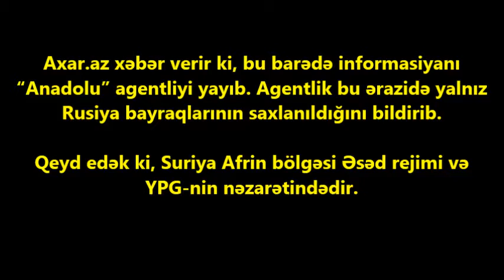Afrin Rusiyaya verildi: bayraqlar endirildi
Suriyanın Afrin rayonunun Türkiyə ilə sərhəd ərazisindən Əsəd rejiminin bayraqları yığışdırılıb.

Axar.az xəbər verir ki, bu barədə informasiyanı “Anadolu” agentliyi yayıb. Agentlik bu ərazidə yalnız Rusiya bayraqlarının saxlanıldığını bildirib.

Qeyd edək ki, Suriya Afrin bölgəsi Əsəd rejimi və YPG-nin nəzarətindədir.

► Təklif və şikayətləriniz üçündə aşağıda yerləşən əlaqə vasitələrimizlə bizimlə əlaqə saxlaya bilərsiniz!

Bizi sosial şəbəkələrdə izləyin👍
Müəllif Hüquqları Qorunur!!!